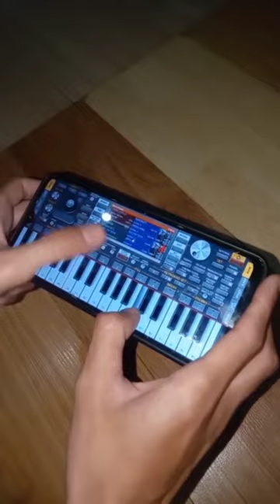organ 2023 virtual real